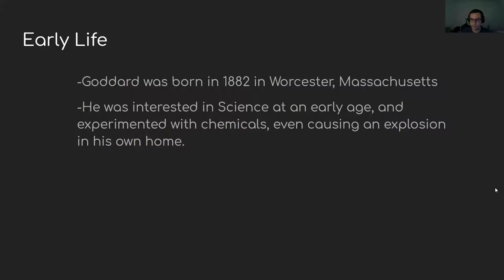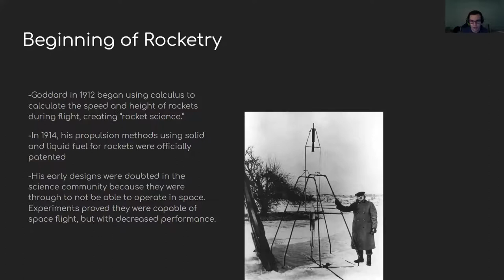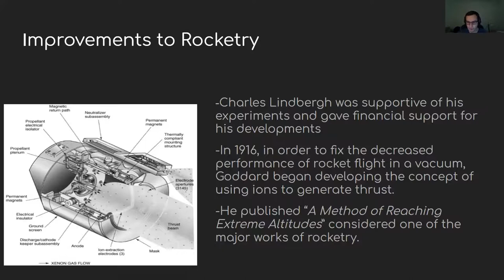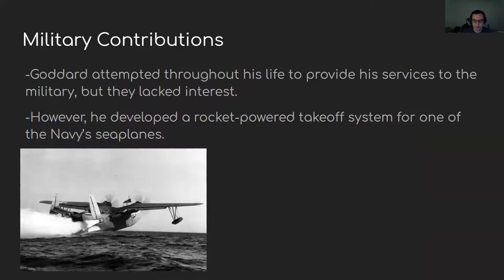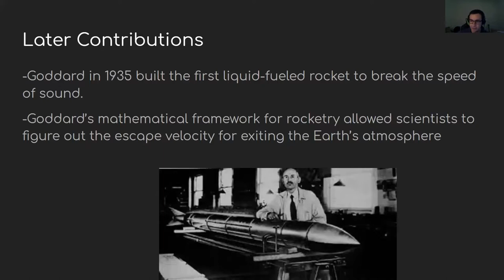Robert H Goddard Presentation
This is a presentation on the Father of Rocketry Robert H. Goddard.

Sources

Lehman, M. (1963). This high man: The life of Robert H. Goddard. New York: Farrar, Straus.

Garner, R. (2015, February 11). Dr. Robert H. Goddard, American Rocketry Pioneer. NASA.

Redd, N. T. (2013, February 25). Robert Goddard: American Father of Rocketry.